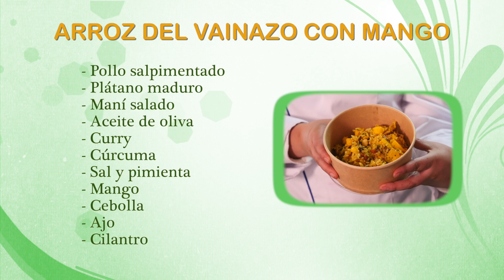Arroz del Vainazo con mango - HogarTv producido por Juan Gonzalo Angel Restrepo